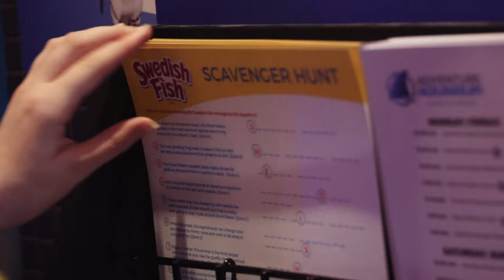Swedish Fish Chomped: Ex Awards 2019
Following its successful “Swedish Fish Selfies” campaign the brand executed at seven aquariums the year prior, Swedish Fish was tasked with upping the ante in 2018 and promoting its new Tropical flavor to consumers in a fresh and engaging way.